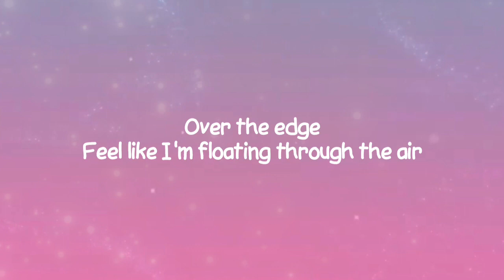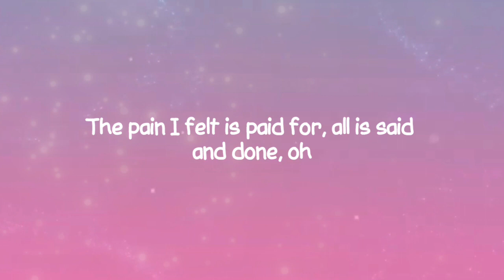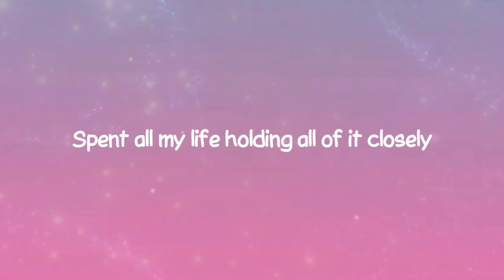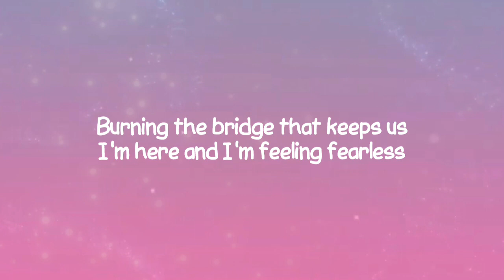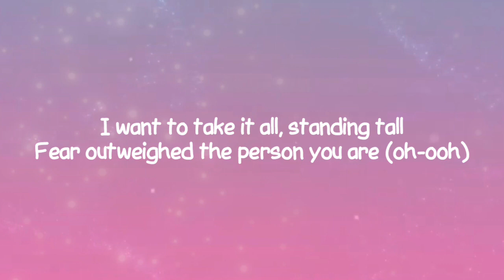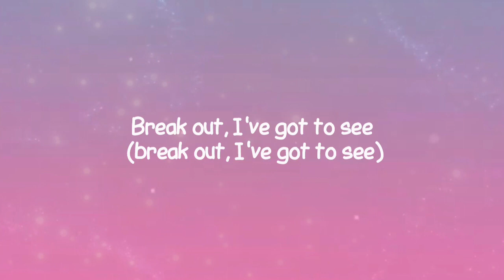Fearless - Lost sky ft. Chris Linton ( lyrics)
Fearless lyrics,
Chris Linton,
Fearless Lost sky,
Fearless,
Lost sky,
Fearless Lost sky lyrics,
ft. Chris Linton,
lyric,
fearless,
lost sky,
chris linton,
lyrics,